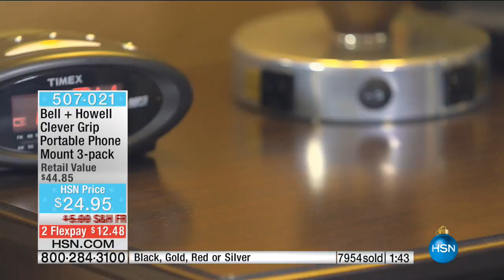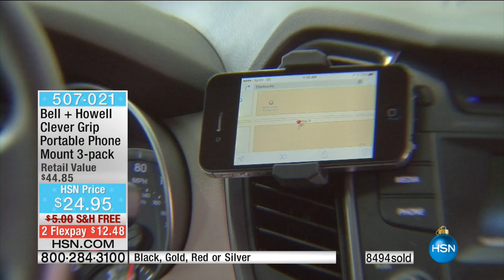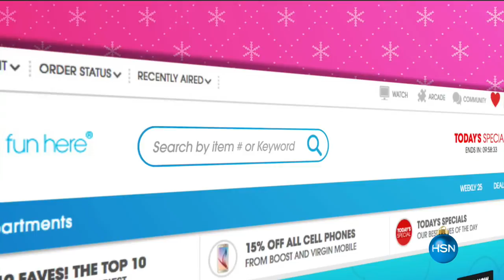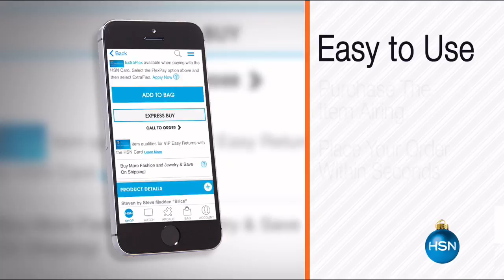HSN | As Seen On TV Gifts 11.05.2016 - 04 PM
Infomerical Items